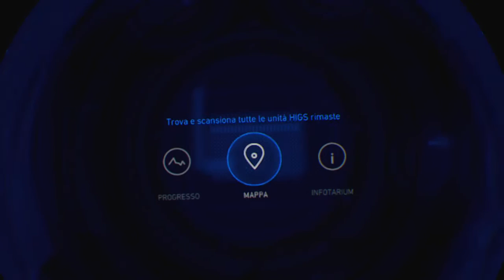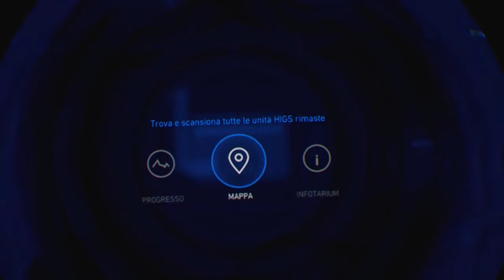Robinson: The Journey#4 questa e´ quella giusta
Gameplay ita # 4 questa e´ quella giusta.Scusate per l'errore.
BY QUINTACOLONNA